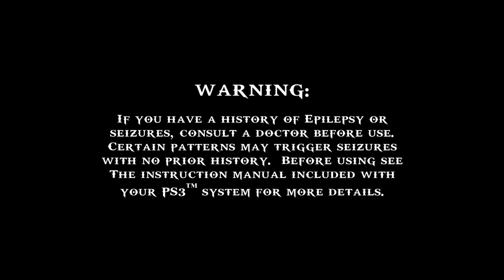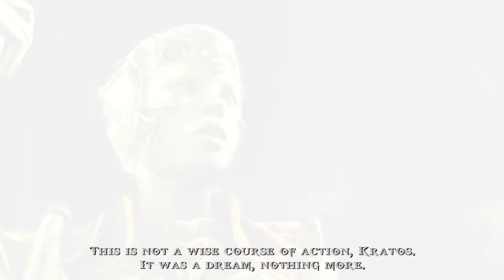I Played GOD OF WAR: GHOST OF SPARTA For The First Time Ever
God of War: Ghost of Sparta first impression

Game: God of War: Chains of Olympus

God of War: Chains of Olympus Gameplay